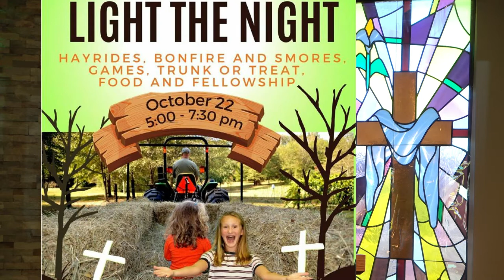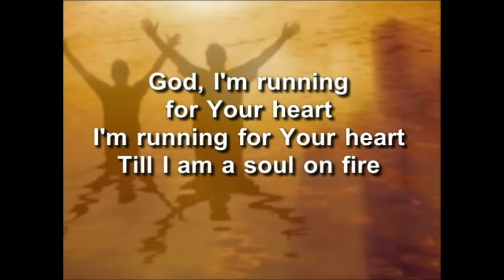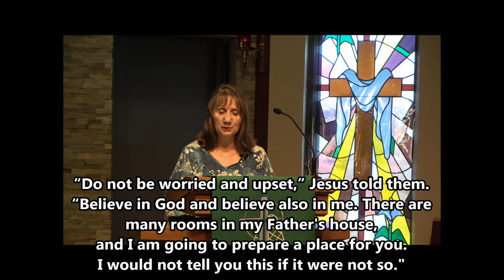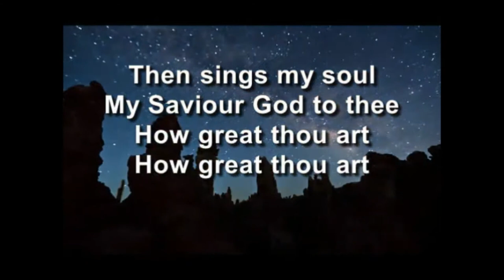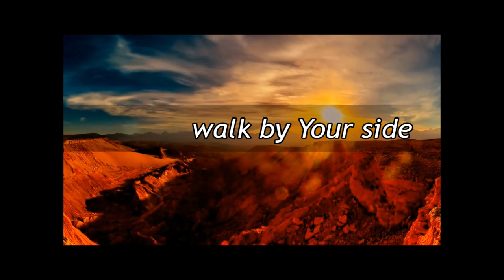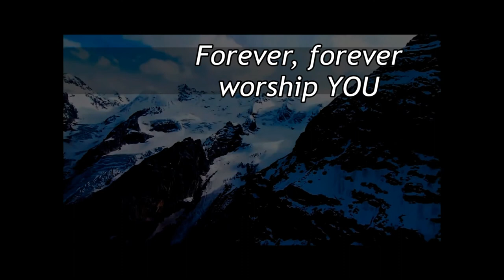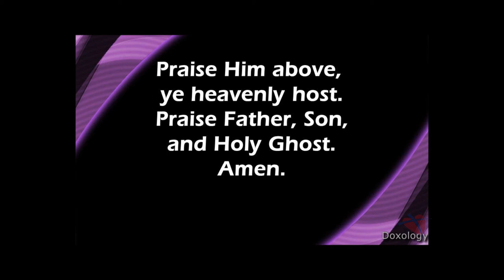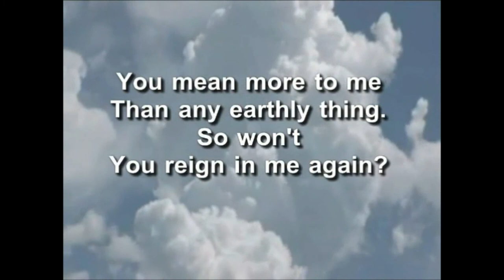Trinity Worship October 17, 2021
The 5th P in our study is the promise of Paradise
John 14:1-7